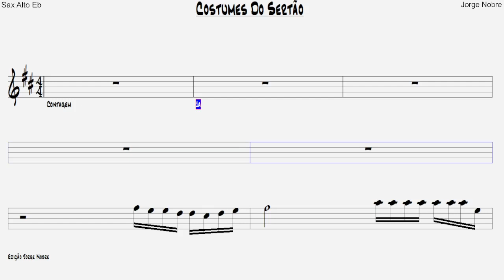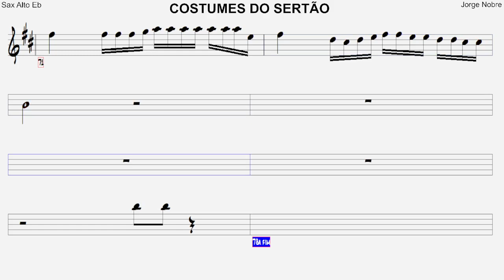MasTruZ COSTUMES DO SERTÃO - Sax AltoEb